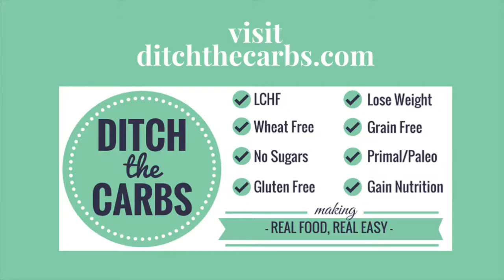Whole Cauliflower Roast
An easy healthy recipe for whole roasted cauliflower. ** Naturally gluten free recipe and made with simple ingredients.

** Find all of my ingredients and equipment I use in my videos